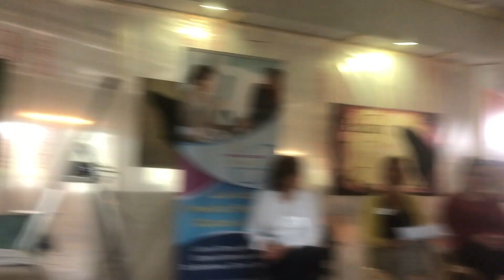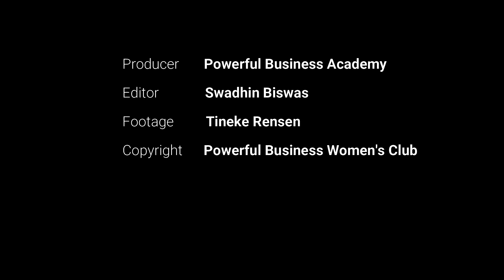Powerful Business Women Club Event 15th of September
Powerful Business Women’s Club is a business network located in The Netherlands. It is members only and the members have to be businesswomen and have a minimum turnover of 100.000 euro/year. We have monthly meetings where the members gather and learn from the speaker, workshops, and from each other.